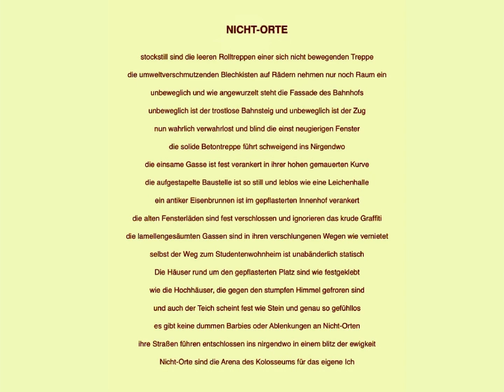NON-PLACES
I learned that the anthropologist, Marc Augé, died recently. He is famous for having coined the idea of non-places. The phrase has an intriguinging, mysterious metaphysical quality and sure enough, it inspired me to think about the concept and invent my own artistic, psychological and verbal interpretation for a state of mind.

I looked through my photos and considered whether they might qualify as metaphors to illustrate the poem which hadn’t yet fully formed in my head. I struggled with deciding what the phrase could mean for me but little by little I formulated an hypothesis.

Next I had to make choices about the artistic style of the video and the soundtrack. No big problem. The decisions came quite naturally.

Ho appreso che l'antropologo Marc Augé è morto di recente. È famoso per aver coniato l'idea dei nonluoghi. La frase ha una qualità metafisica intrigante e misteriosa e mi ha ispirato a riflettere sul concetto e a inventare la mia interpretazione artistica, psicologica e verbale per uno stato d'animo.

Ho guardato le mie foto e ho pensato se potessero come metafore essere adatte a illustrare la poesia che non si era ancora del tutto formata nella mia testa. Ho faticato a decidere cosa potesse significare la frase per me, ma a poco a poco ho formulato un'ipotesi.

Poi ho dovuto fare delle scelte sullo stile artistico del video e sulla colonna sonora. Nessun problema. Le decisioni sono arrivate in modo del tutto naturale.

Ich habe erfahren, dass der Anthropologe Marc Augé kürzlich verstorben ist. Er ist berühmt dafür, dass er die Idee der Nicht-Orte geprägt hat. Der Begriff hat eine faszinierende, geheimnisvolle metaphysische Qualität, und natürlich inspirierte er mich dazu, über das Konzept nachzudenken und meine eigene künstlerische, psychologische und verbale Interpretation für einen Geisteszustand zu finden.

Ich sah mir meine Fotos an und überlegte, ob sie sich als Metaphern zur Illustration des Gedichts eignen würden, das in meinem Kopf noch nicht ganz ausgereift war. Ich kämpfte mit der Entscheidung, was der Satz für mich bedeuten könnte, aber nach und nach formulierte ich eine Hypothese.

Als Nächstes musste ich mich für den künstlerischen Stil des Videos und der Tonspur entscheiden. Das war kein großes Problem. Die Entscheidungen kamen ganz von selbst.